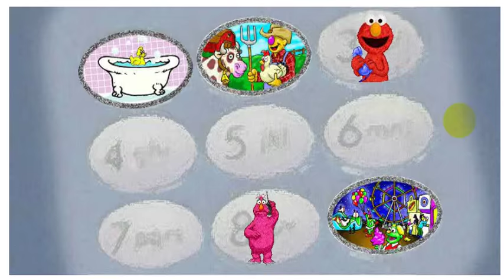Elmo where's telly sesame street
DISNEY GAMES COLLECTOR is a channel about playing, learning, and review disney games.
I hope everyone stop by this channel will have fun watching all my video. Common now...Let's play
game with disney games collector.